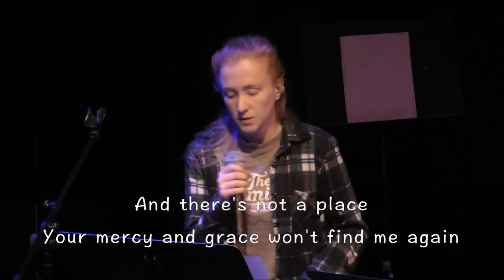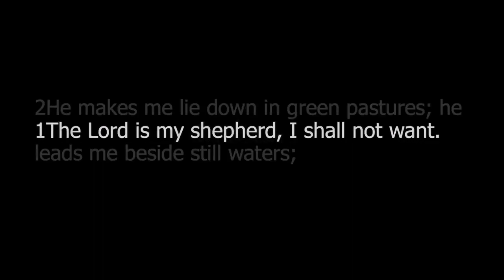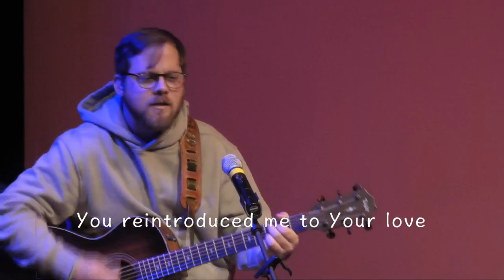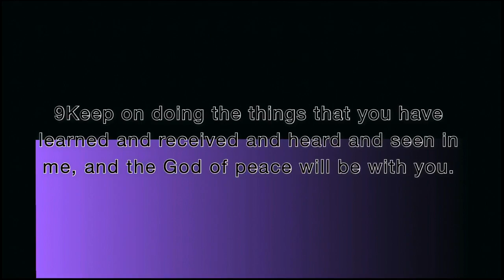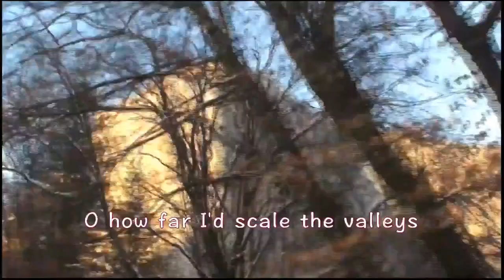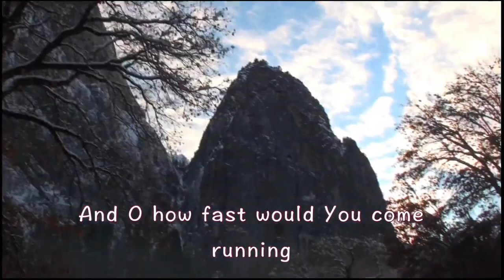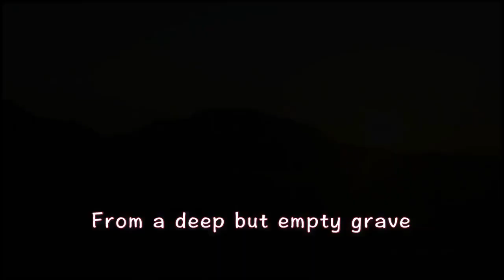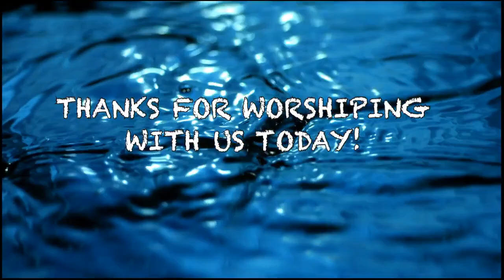Contemporary Worship Service 10/15/23